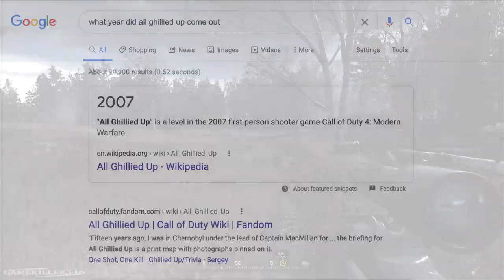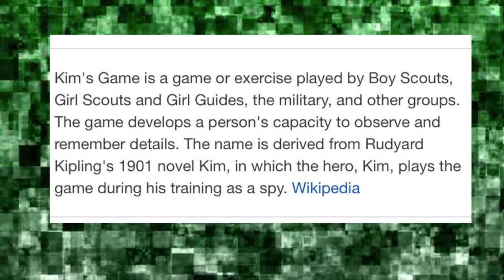Special Operations Vets React: Call Of Duty All Ghillied Up.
Unique patented belts designed and tested by special operators.
Follow these or we will hunt you down!

Patrick and Jason are Special Operations vets who share their thoughts on games, movies and more. Join us, share a beer and a laugh. Don't take us or the world too seriously.
Today we React to Call of Duty All Ghillied up mission!

"All Ghillied Up" is a level in the 2007 first-person shooter game Call of Duty 4: Modern Warfare. Set in Pripyat, Ukraine, in 1996, the player assumes control of then Lieutenant Price and along with Captain MacMillan they must deal with enemies stealthily or overtly or avoid engaging them. It was designed by Mohammad Alavi, and is unusual for its stealth gameplay in a game that is otherwise action-oriented, and the choices it offers the player. During development, its enemy artificial intelligence was secretly added to the game due to its unusual complexity. "All Ghillied Up" has since been recognized by critics as one of the greatest levels in video games, being praised for its atmosphere, pacing, and player freedom. The level is also included in the remastered version of the game, Call of Duty: Modern Warfare Remastered (2016). The name refers to the ghillie suits worn by the characters in the mission.